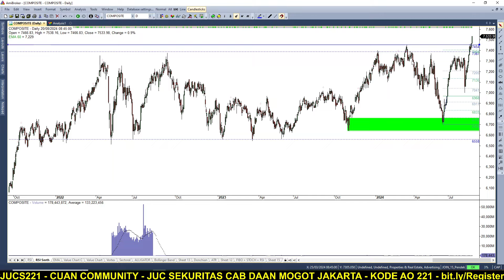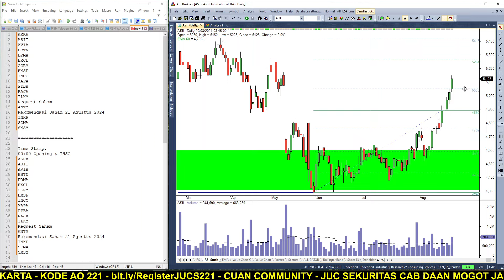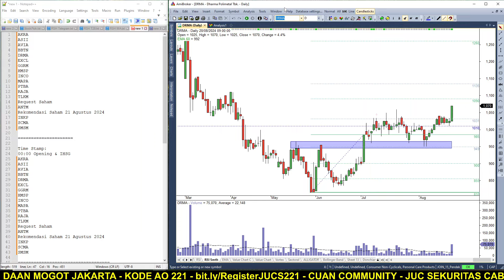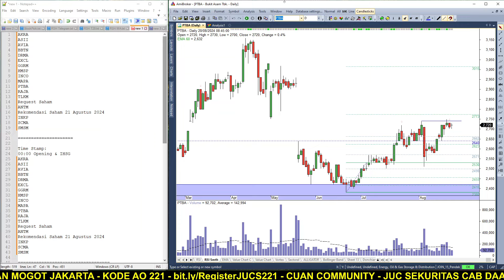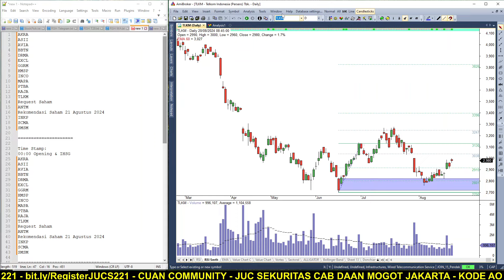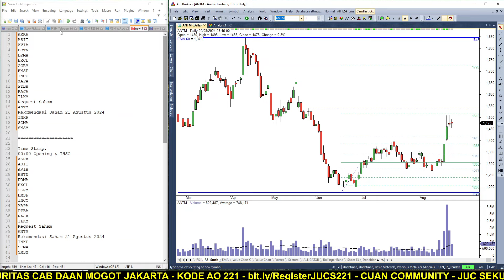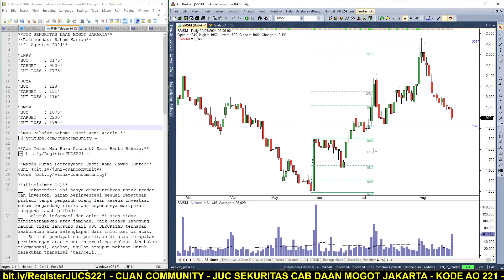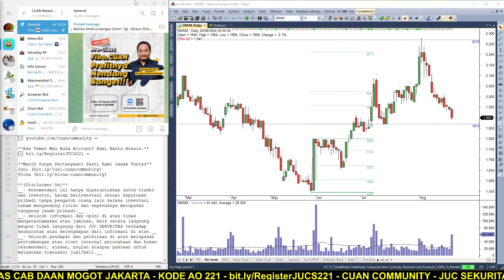SAHAM HARI INI!!! 21 Agustus 2024: INKP SCMA SMSM AKRA ASII AVIA BBTN DRMA EXCL GGRM HMSP INCO MAPA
Time Stamp:
00:00 Opening & IHSG
01:37 AKRA
02:17 ASII
03:30 AVIA
04:11 BBTN
04:36 DRMA
04:56 EXCL
05:15 GGRM
06:03 HMSP
06:40 INCO
07:06 MAPA
07:18 PTBA
07:33 RAJA
07:50 TLKM
Request Saham
08:18 ANTM
Rekomendasi Saham 21 Agustus 2024
10:38 INKP
11:40 SCMA
12:29 SMSM

Semoga bermanfaat!!